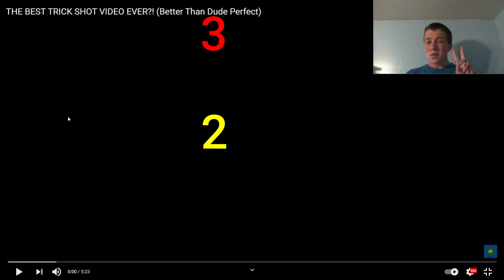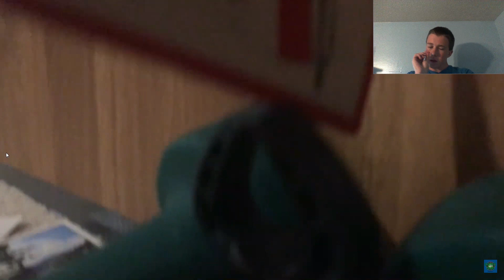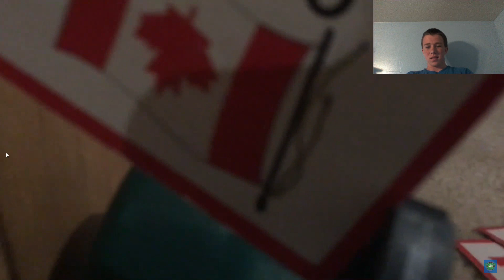Reacting To THE BEST TRICK SHOT VIDEO EVER?! (Better Than Dude Perfect)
Hey guys today I react to what Georgetown Kids Perfect claim to possibly be better than Dude Perfect called THE BEST TRICK SHOT EVER! It is very impressive they did some crazy trick shots:)

Hey everyone my name is Logan. Thank you for stopping by my channel:) My channel is going to be reacting to tons of different people who do trick shots and sometimes stereotypes. I hope to hit 500 subscribers by the end of the year so I would really appreciate if you consider subscribing:) I started this channel is because I love trick shots and reaction videos but I also want to help YouTubers that do trick shots grow and get views subscribers etc.